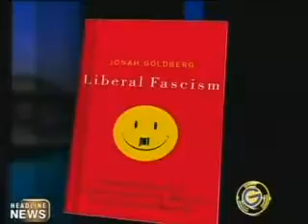Author Jonah Goldberg on Glenn Beck 2/19 - Liberal Fascism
Glenn Beck had author Jonah Goldberg on his show Tuesday, 19 Feb 2008. to talk about some topics from his book, "Liberal Fascism."